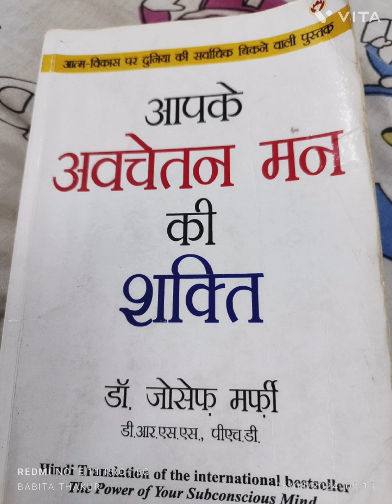मनचाही इच्छाएं प्राप्त करने का एक ही नियम "विश्वास"आपके अवचेतन मन की शक्तिकिताब